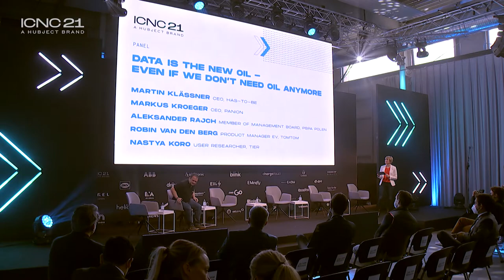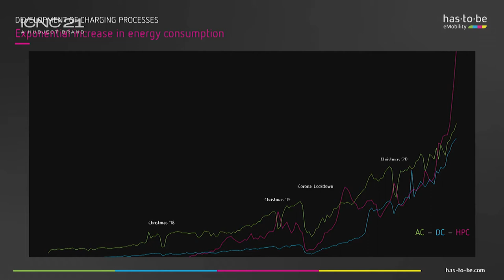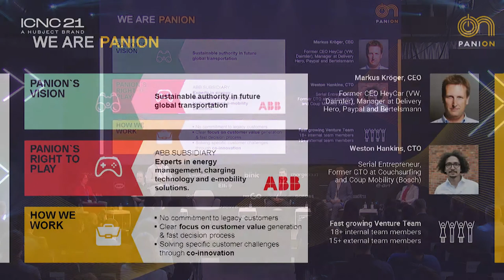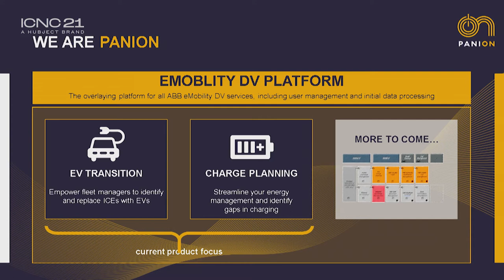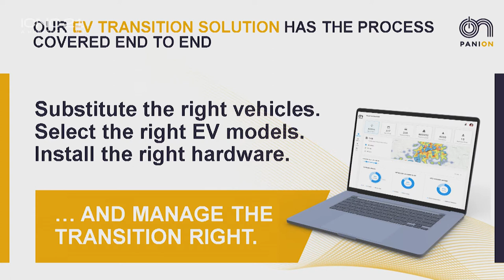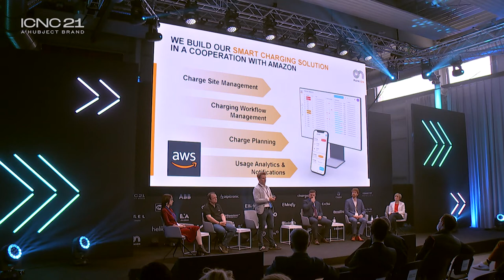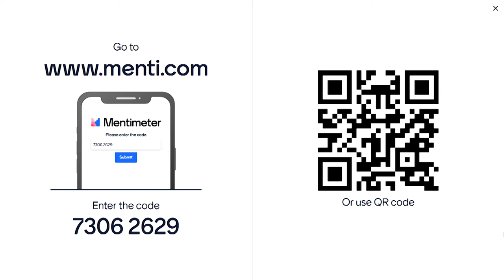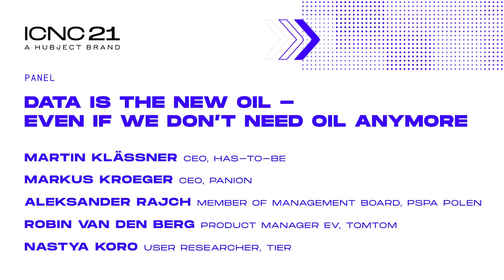ICNC21 - Data is the new oil | Panel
The intercharge Network Conference is the biggest b2b conference on eMobility, where the International EV Charging industry mingles. In 2021, it focused on the action steps the industry needs to take to ensure a robust and connected EV Charging Market by 2025 – the year when a middle-class electric vehicle will cost the same as its internal combustion engine pendant.

In the year 2025, data will be the fundament for nearly every mobility service. Mobility data is central to designing relevant offerings and ensuring operational excellence. Connecting different sources of data, matching, and merging to create new services and products is key to accelerate adoption.

Sometimes users have no idea what data is being collected and utilized. All too often, this lack of transparency and ownership is fueling distrust toward these offerings, decelerating the rate of adoption.

How can we merge the interests of new services with privacy and data protection - is there a scenario where business and users benefits are alike?

Panelists:
Martin Klässner, CEO, has.to.be
Markus Kroeger, CEO, ABB-Panion
Aleksander Rajch, Memeber of the Mgt Board, PSPA Polen
Nastya Koro, User Researcher, Tier
Robin van den Berg, Product Manager, TomTom